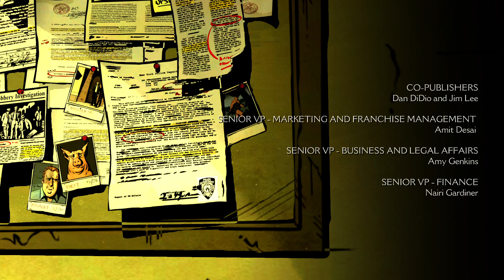Finishing The Story: The Wolf Among Us (Part 24)